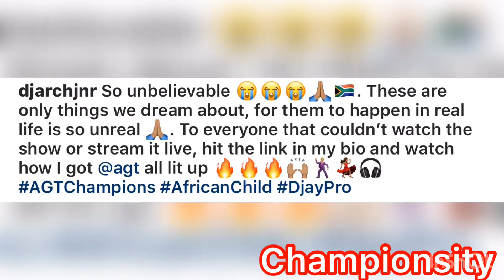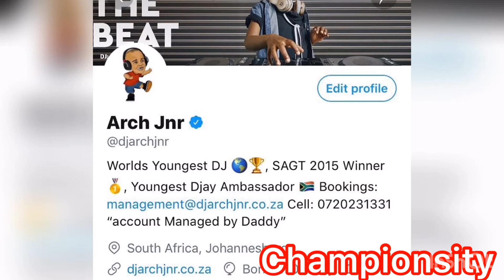World youngest DJ after AGT champions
He received Guinness book of record as the youngest DJ from South Africa .